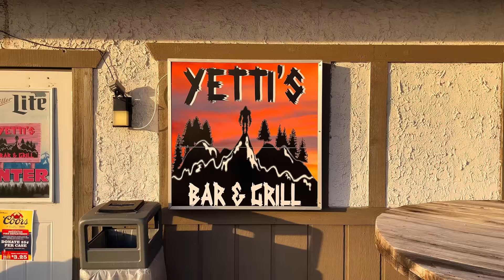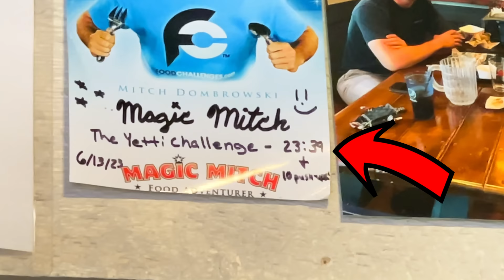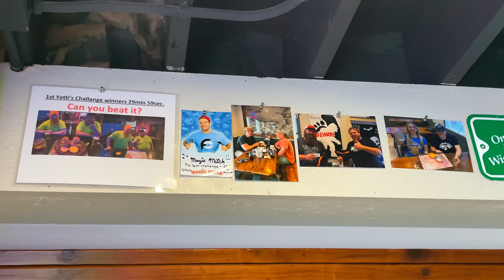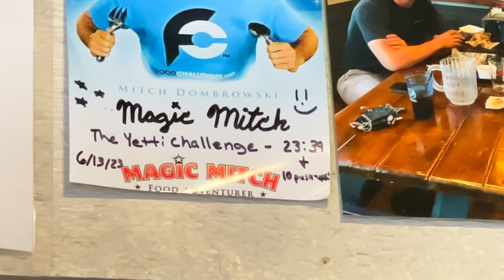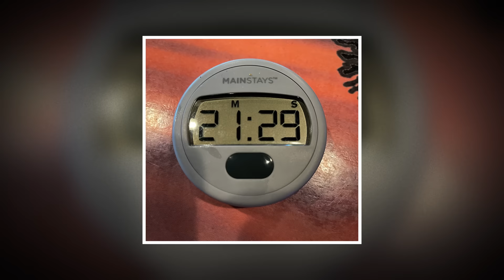Over 150 Teams Have Failed Yetti's Wisconsin Pretzel and Burgers Challenge!!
American professional eater Randy Santel and competitive friend "Eager" Ethan Teske versus Yetti's massive Wisconsin Pretzel and Burgers Challenge, hosted by Yetti's Bar & Grill in Edgerton, Wisconsin of the USA!! For my final restaurant food challenge of 2023, and to celebrate Veterans Day, my competitive eating friend "Eager" Ethan Teske and I headed to Yetti's Bar & Grill in Edgerton, Wisconsin. There, we teamed up and attempted Yetti's Wisconsin Pretzel and Slider Burgers Challenge which had  been failed by more than 150 teams!! Only 6 teams has previously beaten Yetti's eating challenge within the 30 minute time limit. There are more than 6.5 pounds of Yett's French fries topped with 6 "Stomp" Burgers, which are the size of sliders or mini burgers. There is also a 16" Wisconsin soft pretzel served with cheese. The cheeses are optional and don't need to be finished as part of this challenge. Teams of two people do need to finish a domestic pitcher of beer, or possibly a different soft drink if both participants don't drink alcohol. Winning teams earn the $75 pretzel meal free plus sweet t-shirts and a team photo on the Wall of Fame. BIG thanks to "Yetti" the owner plus everyone with Yetti's Bar & Grill in Edgerton, Wisconsin for the wonderful food, drinks, and hospitality!! Special thanks also to all our amazing friends who came up that Saturday afternoon to watch and meet us!! We appreciate everyone in the Edgerton area and all around Wisconsin who watches videos and supports our hard efforts!! This was the final eating challenge filmed in 2023, so all the upcoming videos will feature recent videos filmed in early 2024!! I hope you all enjoy them!!

A&Z #1212 - Can American professional eater Randy Santel and competitive friend "Eager" Ethan Teske conquer Yetti's massive Wisconsin Pretzel and Burgers Challenge, hosted by Yetti's Bar & Grill in Edgerton, Wisconsin of the USA??

This Wisconsin restaurant food challenge video was filmed on Saturday, November 11, 2023 (11/11/2023).

“Hang On Tight" by Tigerblood Jewel
"Wild Rooster" by Tigerblood Jewel